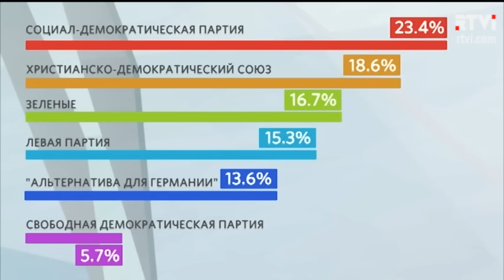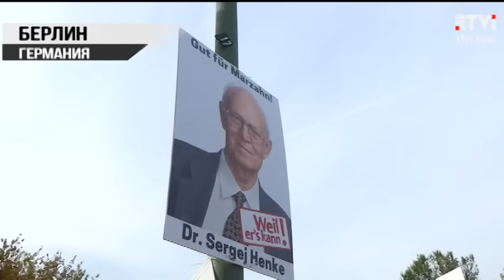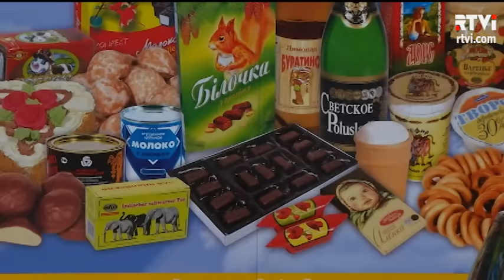Русская улица Германии против Ангелы Меркель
Христианские демократы Ангелы Меркель 18 сентября проиграли местные выборы в Берлине. Бургомистр теперь собирает новую коалицию - уже без ХДС. Часть ответственности за провал консерваторов в Берлине канцлер Германии взяла на себя. При этом свою миграционную политику Ангела Меркель менять не собирается, решение открыть границы называет правильным. Стоит ли считать берлинские выборы прелюдией федеральных? И какую роль в этой немецкой игре сыграет русская карта? С подробностями - Константин Гольденцвайг.